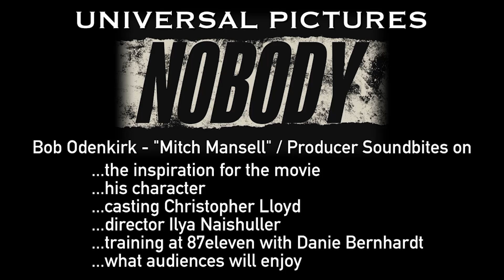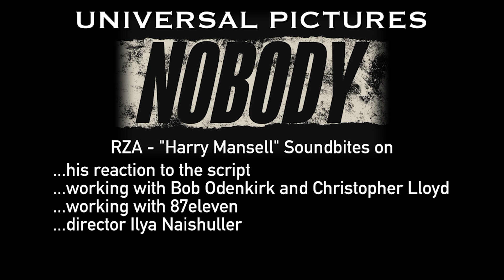NOBODY (2021) | Cast & Filmmaker Interview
Nobody - Cast & Filmmaker
Directed by Ilya Naishuller and starring Bob Odenkirk, Connie Nielsen, Christopher Lloyd, RZA, Paul Essiembre, J.P. Manoux...

A bystander who intervenes to help a woman being harassed by a group of men becomes the target of a vengeful drug lord.